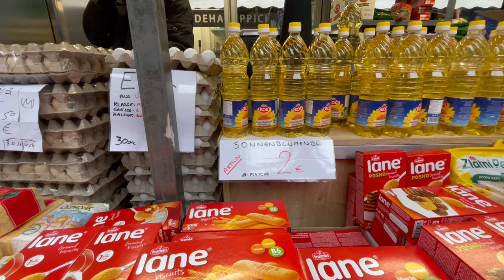BrunnenMarkt, Vienna, Austria